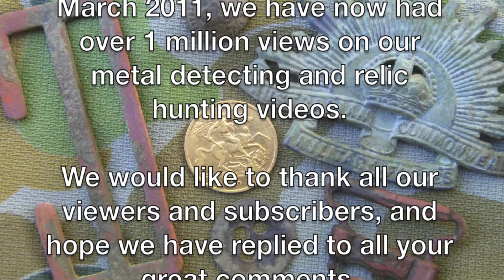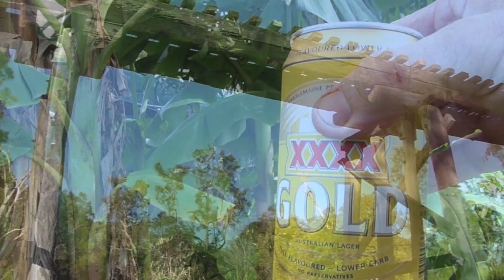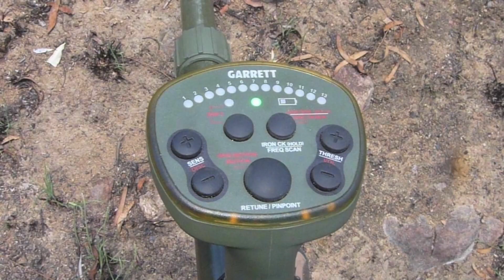One Million Views: Australian Metal Detecting.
Although we have been coin and relic hunting for many years, it wasn't until March 2011 that we joined YouTube and uploaded our first NQ Explorers video. Since that time we have amassed over 1,000,000 views on our metal detecting videos. We would like to take this opportunity to sincerely thank our many good mates and subscribers from all over the world who share in our adventures. As this video is only just over 3 minutes in length, we have uploaded it in full High Definition 1080p, so please adjust your YouTube settings accordingly, and re-live some of our finds from the last 3 years. Happy Fossicking! Colleen and Warren.